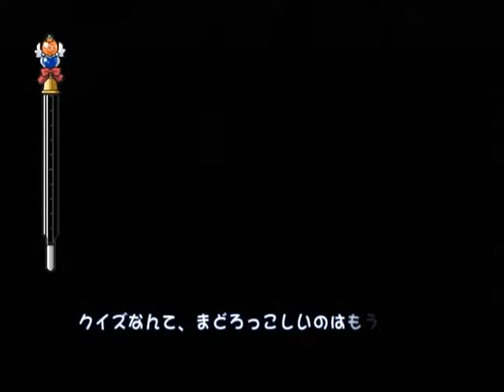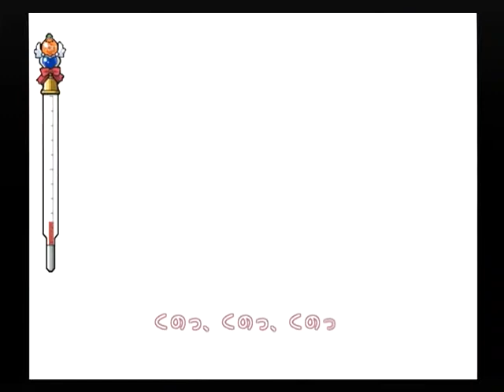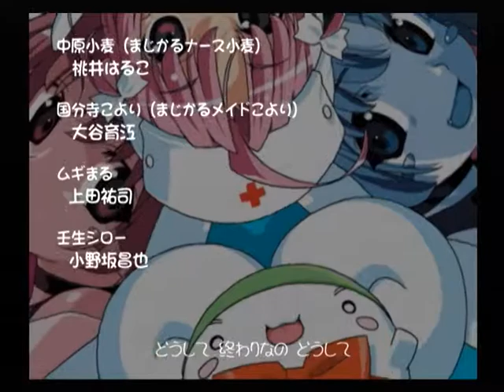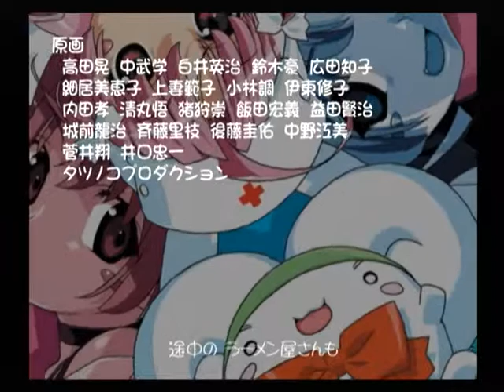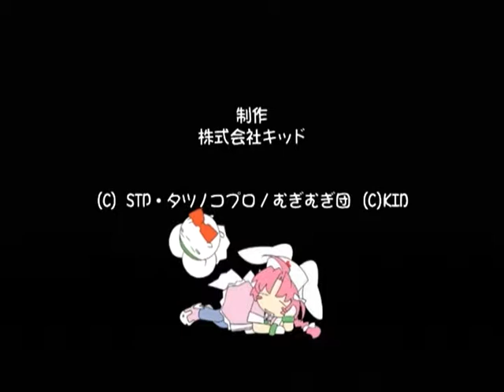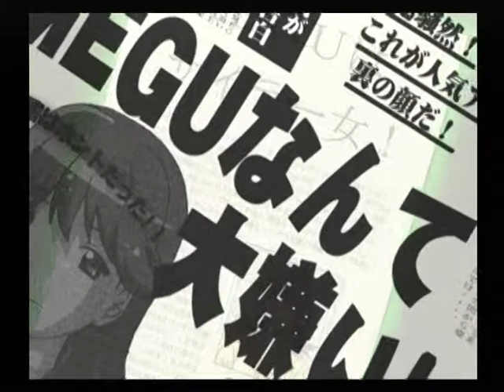【PS2】ナースウィッチ小麦ちゃんマジカルて 初見プレイ Part４ ～行くよ、ムギまる！ まじかる注射器、GO！ 【スタートオンゲームズ】【スタゲー】【JAPAGE】